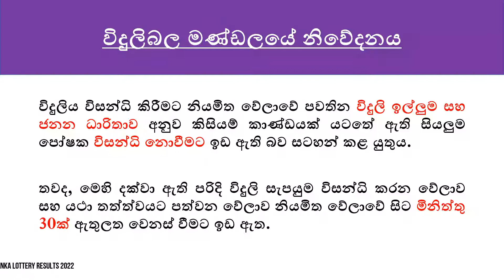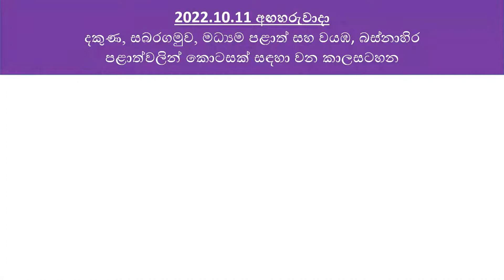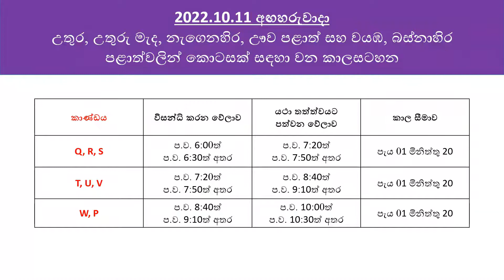2022.10.11 Tuesday Power Cut Schedule Sri Lanka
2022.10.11 Tuesday Power Cut Schedule (Demand Management Schedule) of Sri Lanka